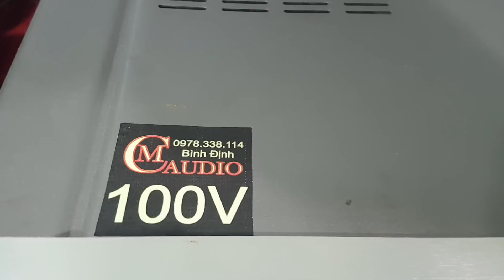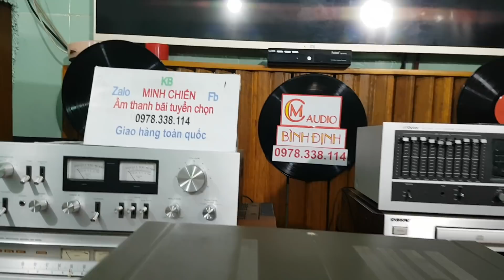TEST Amply Hi-En Denon PMA-QS10ii Đẳng cấp gửi bác Thái Nguyên